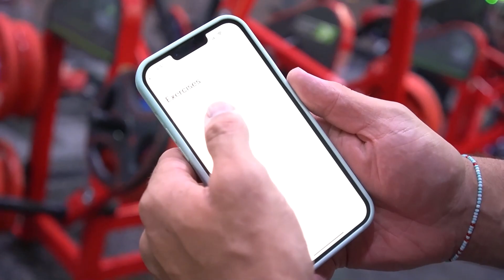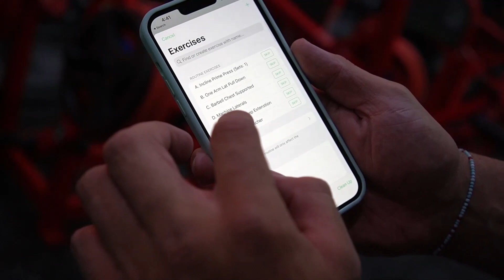PREP HAS BEGUN - 14 WEEKS OUT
Follow Tom & Aston on their fitness journey

ta_online_coaching
aston.ta_coaching
tom.thorman.ta_coaching